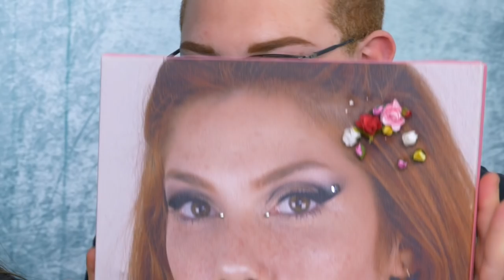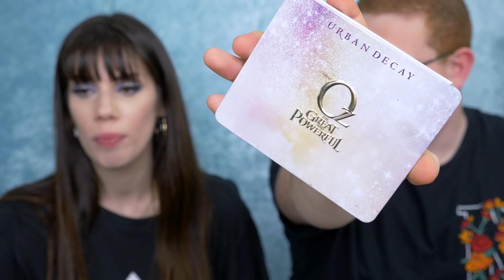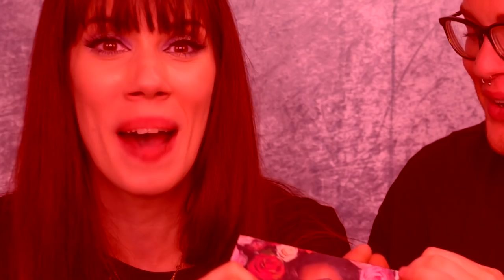DECLUTTERING CATTIVO con OSPITE SPECIALE👱🏻‍♀️✨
it's time
Oggi per la prima volta nella mia vita, faccio un bel DECLUTTERING con un ospite specialooooo!

❤Che luci utilizzo?
❤ Che microfono uso?

Sorridete, SEMPRE!